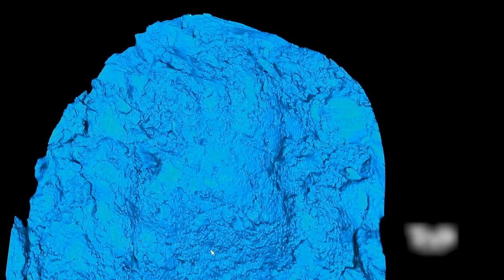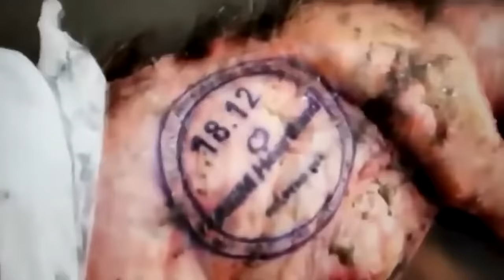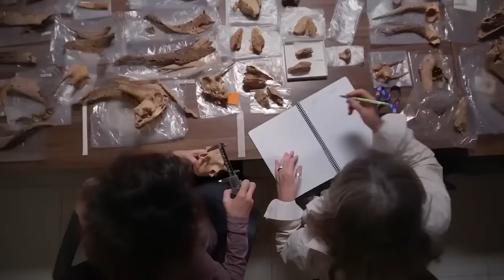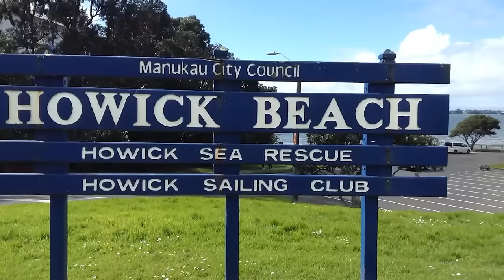Explorer Captures What No One Was Supposed to See #3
When it comes to exploring the world, there is no end to the inexplicable things we may come across..
Be it stranded people or weird animals..Tune in for some of the wildest discoveries made by explorers that no one was supposed to see.